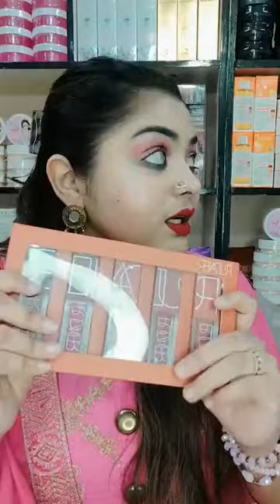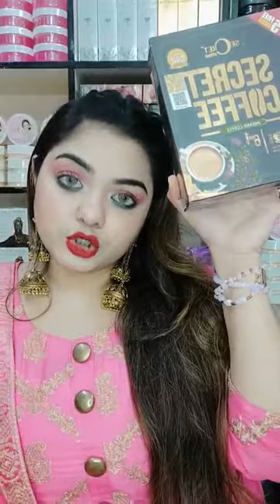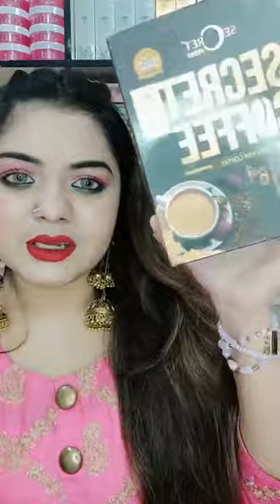ঈদুল আযহা অফার 🔥 যে কোনো প্রোডাক্টস অর্ডার করলেই পাচ্ছেন অফার প্রাইজ এর উপর ১০% ছাড়।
অর্ডার করতে ইনবক্স করুন সম্পূর্ন ঠিকানা ও মোবাইল নম্বর ।অথবা কল করুন : 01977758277ক্যাশ অন ডেলিভারি সার্ভিসঢাকার ভিতর ডেলিভারী চার্জ ৬০ টাকাঢাকার বাইরে এস এ পরিবহনের মাধ্যমে ডেলিভারি , ডেলিভারি চার্জ ১৫০ টাকা।মূল্যের সাথে ডেলিভারী চার্জ যুক্ত হবে।অর্ডার কনফার্ম করতে দয়া করে অবশ্যই সঠিক ফোন নম্বার ও ঠিকানা দিতে হবে। বিকাশকৃত ১০০ টাকা পন্যের দাম থেকে কমে যাবে।ক্যাশ অন ডেলিভারি প্রথমবার প্রোডাক্ট রিটার্ন করলে দ্বিতীয়বার ফুল টাকা বিকাশ করে অর্ডার করতে হবে।ওয়েবসাইটে অর্ডার করতে পেইজে অর্ডার করতে আপডেট জানতে গ্যালারি দেখতে
Address : Metro Shopping Mall
Shop- 220,1st Floor,
Dhanmondi 31